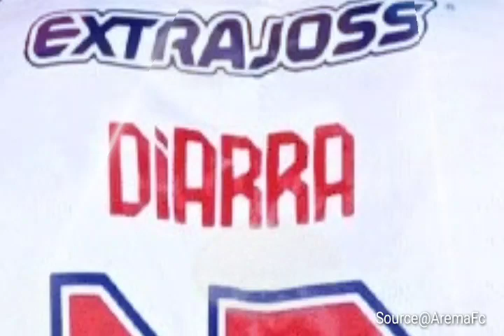Jersey Klub Liga 1 Musim 2023/2024 (Part 3)